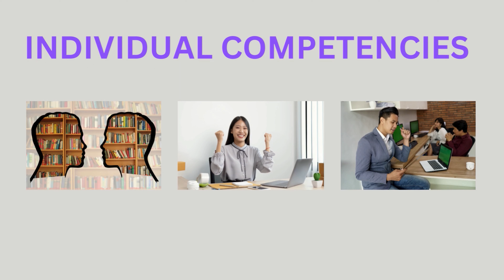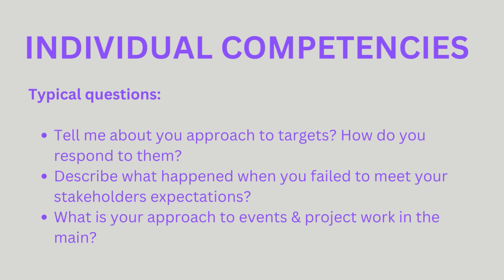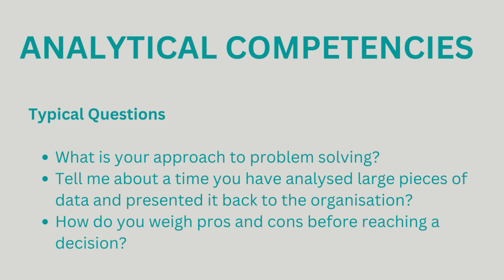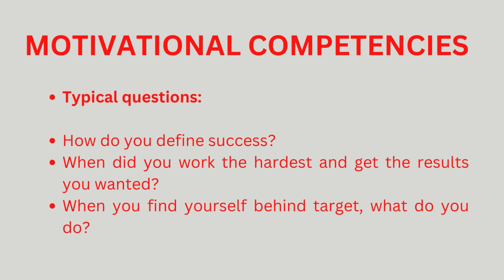The types of COMPETENCY-BASED interview questions you need to know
Thinking about moving to a new job? Perhaps you are applying for your first-ever role?

This video is by Matt Tizzard (mattsales.blog). I will talk you through the most comprehensive video on competency-based questions, particularly how to answer competency-based questions using the technique of STAR. We will answer what is a competency-based question, how do you prepare and how do you delivery well thought, articulate answers.

You can find useful templates at mattsales.blog which can help you in preparing. If you wanted any other help or a CV review, be sure to email it across I would be happy to help.

About Matt Tizzard
My mission is to support and educate individuals seeking a fulfilling and rewarding career in sales/ BD. To propel the academic status of BD & Sales careers into Universities & Curriculums.

Webiste  - https//mattsales.blog